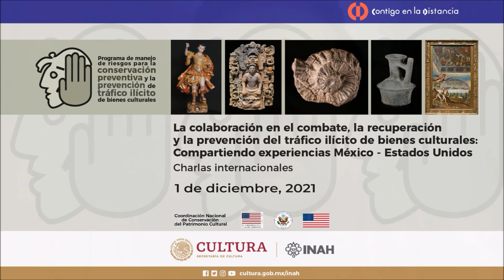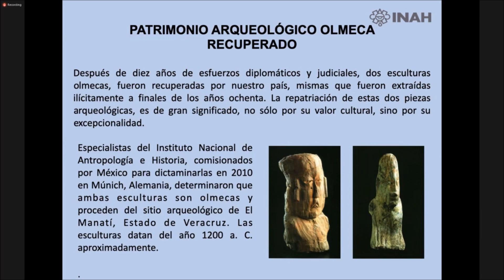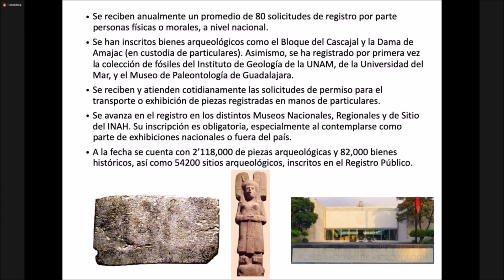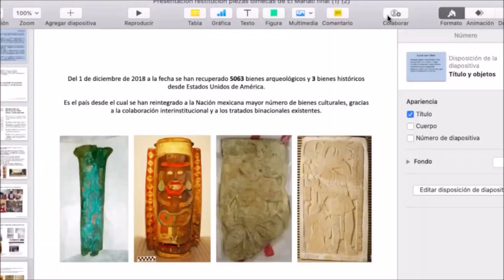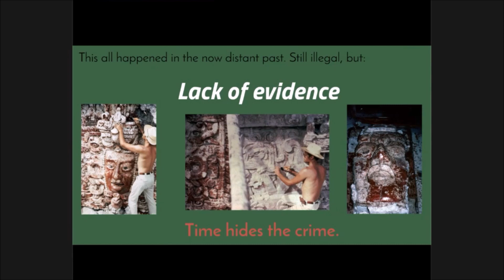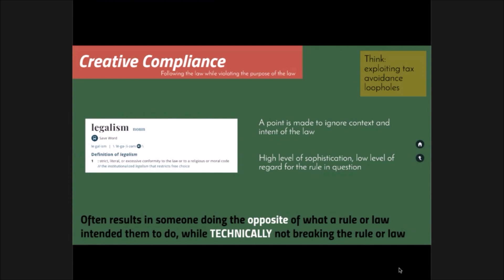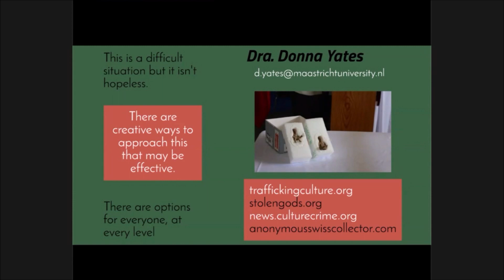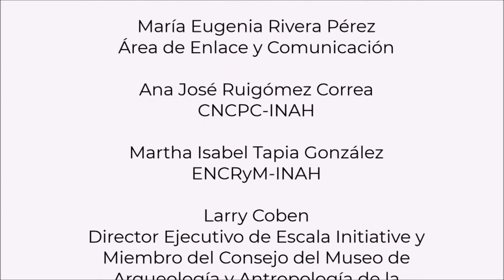Compartiendo experiencias México - Estados Unidos 2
La colaboración en el combate,  la recuperación y la prevención  del tráfico ilícito de bienes culturales: Compartiendo experiencias México - Estados Unidos

Este evento se desarrolla en el marco del Programa de Manejo de Riesgos para la Conservación Preventiva y la Prevención del Tráfico Ilícito de Bienes Culturales, que cuenta con un financiamiento otorgado por la Embajada de los Estados Unidos de América en México y busca generar las condiciones en el ámbito de competencia de la CNCPC del INAH para prevenir el tráfico ilícito de bienes culturales y, en su caso, apoyar en la recuperación de bienes que han sido robados.

1 de diciembre 2021
Moderador
Ricardo Herrera García

Un caso de éxito
María del Perpetuo Socorro Villarreal Escárrega y Jaime Alejandro Bautista Valdespino
Coordinación Nacional de Asuntos Jurídicos (CNAJ-INAH).

What criminology can tell us about the trafficking of cultural heritage
(Lo que la criminología nos puede decir sobre el tráfico de patrimonio cultural)
Donna Yates
Universidad de Maastricht, Países Bajos.

Donna Yates